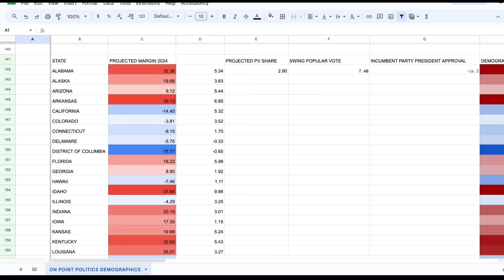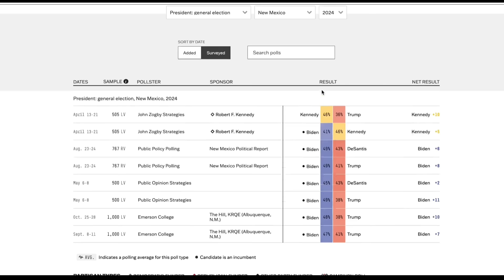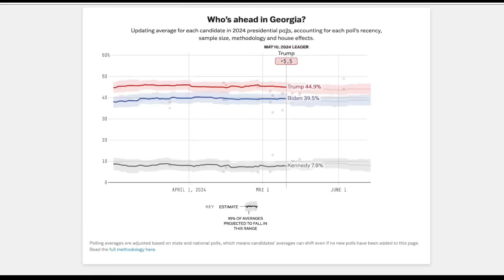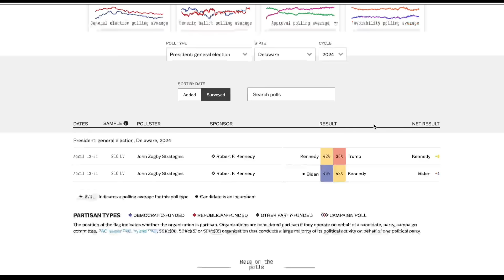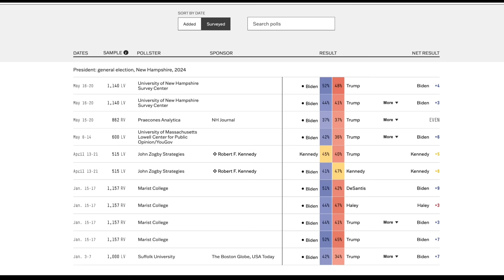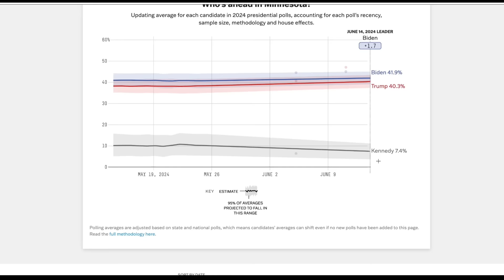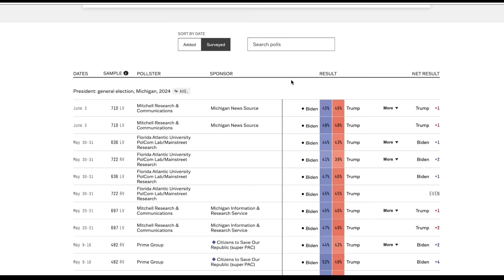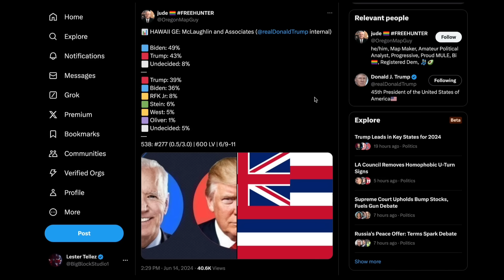Donald Trump TAKES LEAD IN MINNESOTA AND HAWAII In LATEST POLLS...(2024 ELECTION ANALYSIS)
Today's video will be covering my latest analysis on the latest polls for 2024

Welcome to "On Point Politics" – your go-to destination for unparalleled political analysis! As the proud 2nd most accurate forecaster for the 2020 US Presidential Election, we bring you the gold standard in insightful and detail-oriented electoral coverage. Dive deep into the political landscape with our team of experts who meticulously dissect electoral events and trends. At "On Point Politics," accuracy is not just a goal; it's our tradition. Trust us to provide you with the most precise, data-driven analysis that sets the stage for informed political discussions. Join the "On Point Politics" community as we unravel the complexities of political landscapes, delivering content that goes beyond the surface. Stay ahead, stay informed – because in politics, being "On Point" is the key!